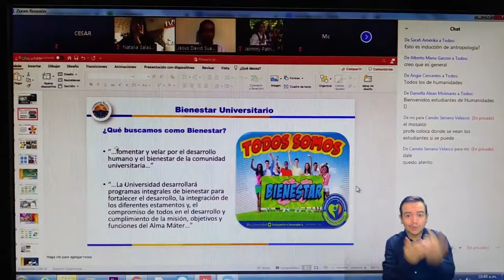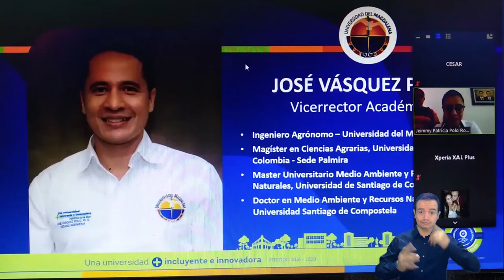BA200_ESTUDIANTES DE PRIMER SEMESTRE CULMINARON SEMANA DE INDUCCIÓN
Encuentros con los líderes de diferentes dependencias y con los directores de cada Programa, presentación de servicios y espacios de interacción e intercambio, fueron algunos de los momentos que caracterizaron la Semana de Inducción para estudiantes de Primer Semestre de la Universidad del Magdalena, que culminó con éxito en la primera versión realizada mediante plataformas digitales.